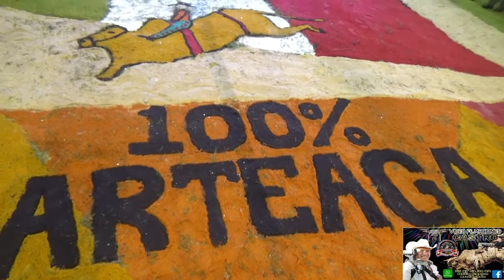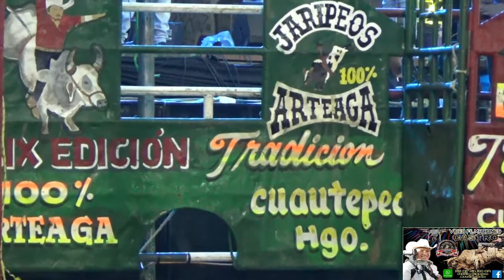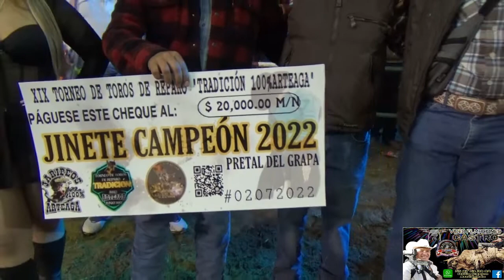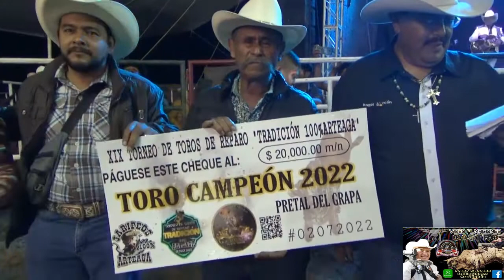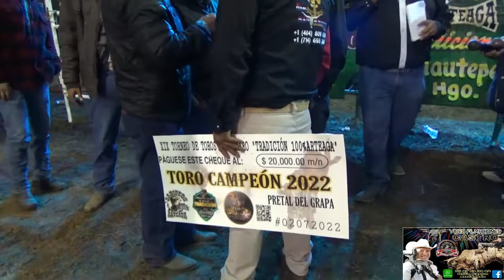XIX.TORNEO DE TOROS DE REPARO, A PRETAL DE GRAPA. 2-07-2022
XIX.TORNEO DE TOROS DE REPARO, A PRETAL DE GRAPA 🏟PLAZA MÓVIL EL VAGABUNDO. 💯 ARTEAGA